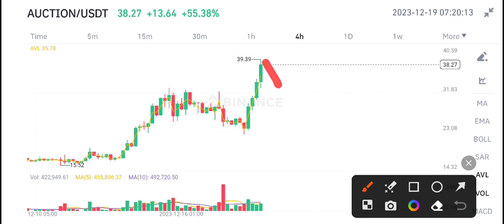Auction Price Prediction! Bounce Auction News Today